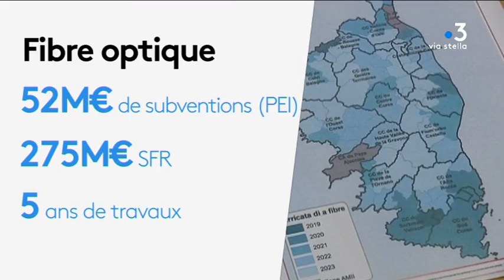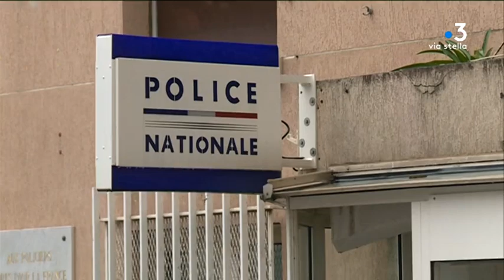Fibre optique : soupçons de favoritisme sur le plus gros marché public de Corse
Le Parisien a révélé qu’une enquête a été ouverte à la fin de l’année dernière pour des soupçons de favoritisme dans l’attribution du marché public pour le déploiement de la fibre optique en Corse. Le contrat a été signé en novembre dernier entre la Collectivité de Corse et l’opérateur SFR.

Equipe - Kael Serreri ; François Albert Bernardi ; Joseph Ienco.